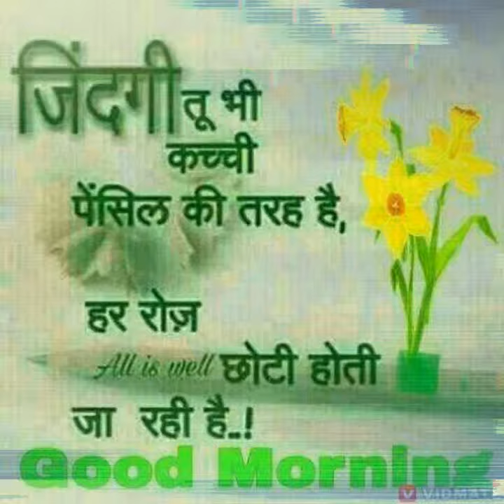Bewfa tune tune badnam remix video song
Gulshan soda jatusanya